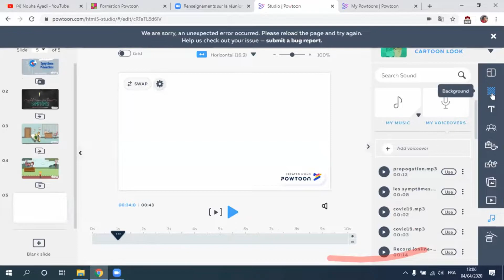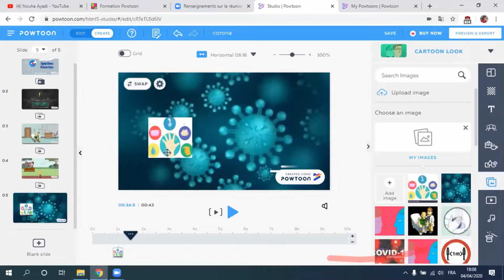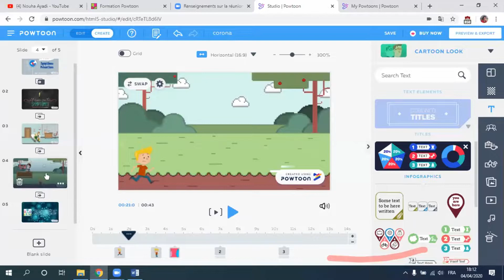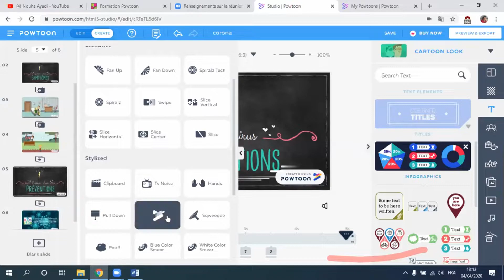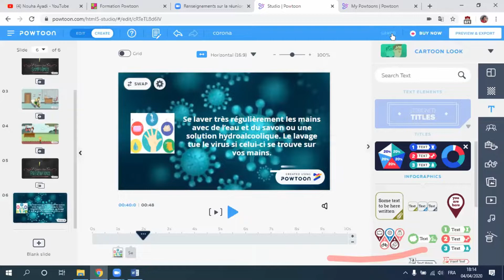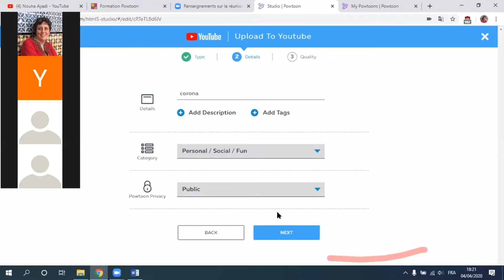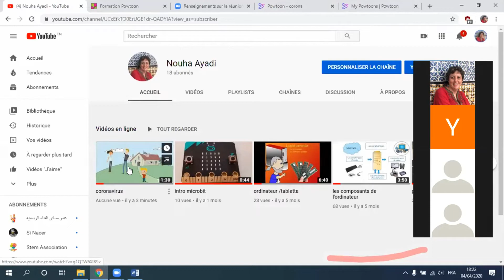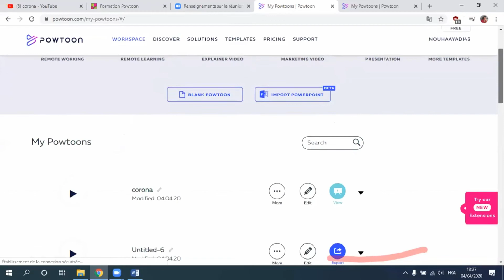Formation STEM POWTOON (4/4)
Formation  en ligne sur l'outil de création de présentations et vidéos POWTOON